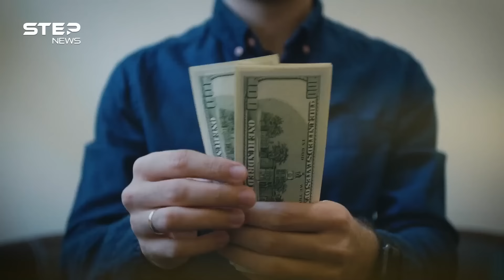نفد صبر جيش مصر على محور فيلادلفيا وتأهب.. من يصدق أن السيسي وبايدن اتفقا على نتنياهو!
الحشود العسكرية المصرية الآن مرابطة على حدود غزة ولأن الأمر هذه المرة ليس ككل مرة حضر رئيس الأركان المصري، فجال على طول حدود يبدو أنها تنتظر الرصاصة الأولى، بينما في المقلب الآخر هناك بايدن ينسج مخططا وكأنه اتفق مع مصر على نتنياهو!

📝توضيح هام 📝
00:00 مقدمة
01:24 موقف مصر من فيلادلفيا
02:59 نتنياهو يستفز مصر
04:56 صفقة أميركية احادية الجانب
06:31 هدف حماس من صفقة امريكا
07:41 الخلاصة